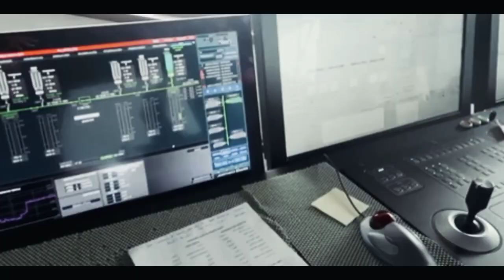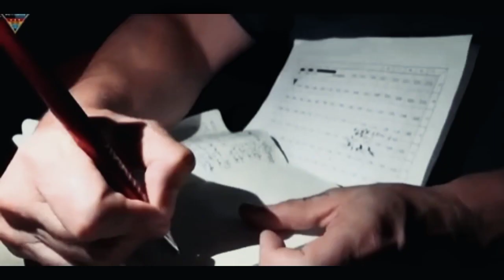টাইটান এর সাথে শেষ পর্যন্ত এটা কি হল